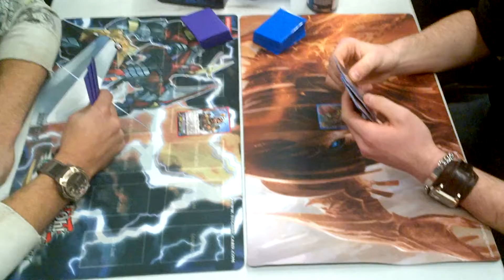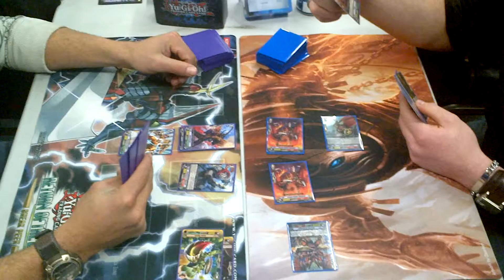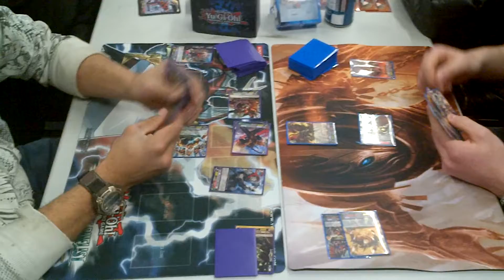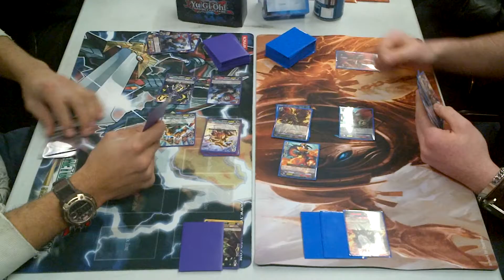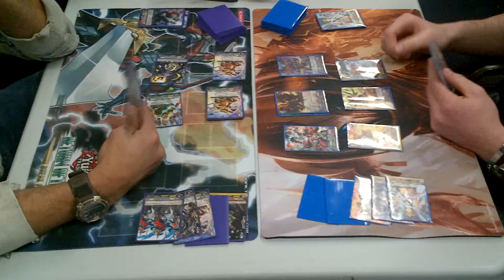Kagero vs Nubanovacolony (Leo's megacolony hybrid) Game 2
Megacolony hybrid versus Lawkeeper Kagero game 2